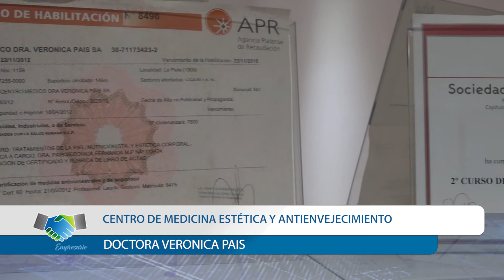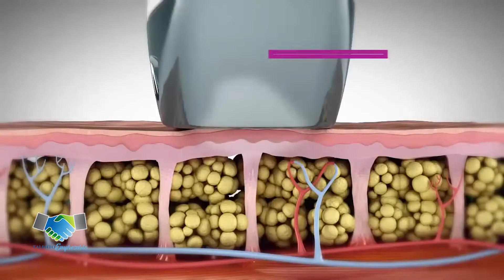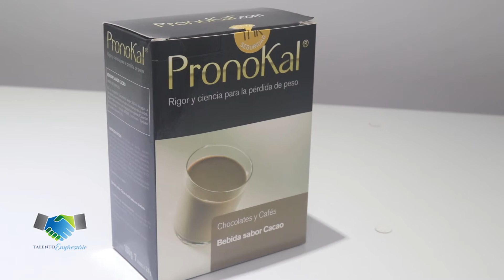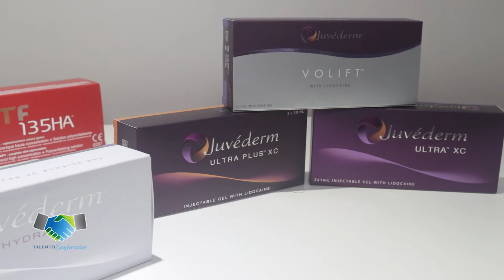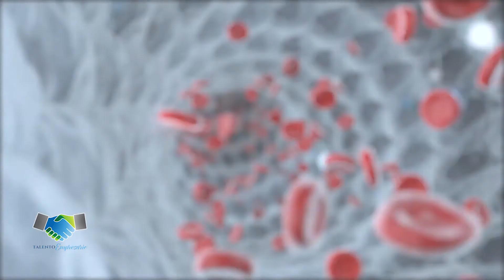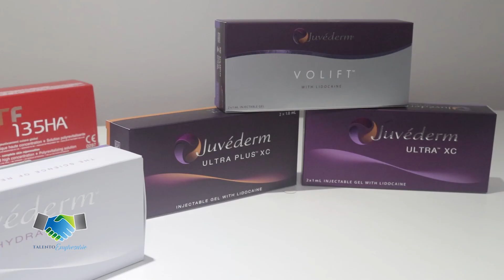Centro de Medicina Estética y Antienvejecimiento Dra. Veronica Pais